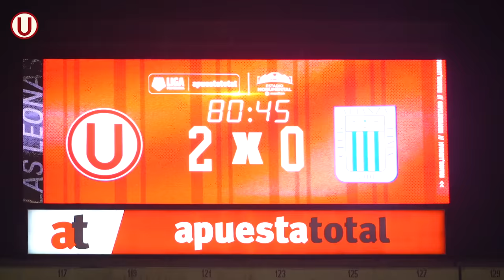Final Liga Femenina 2023: Universitario 2-0 Alianza Lima | Estadio Monumental U Marathon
👉 Resumen de nuestro triunfo 2-0 sobre Alianza Lima por la final de la Liga Femenina 2023.

👉 Logramos nuestra décima estrella ante más de 42 mil cremas, estableciendo un nuevo récord de asistencia en el fútbol femenino sudamericano.